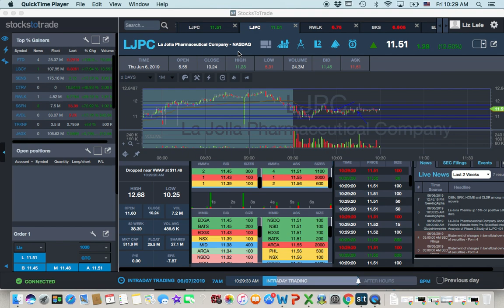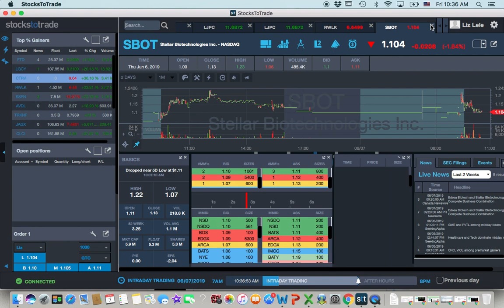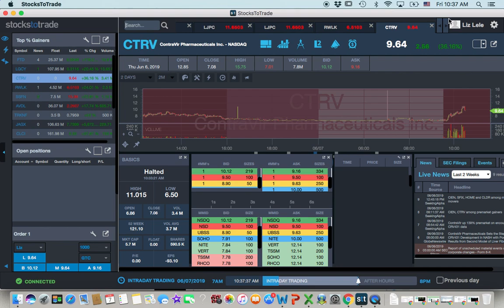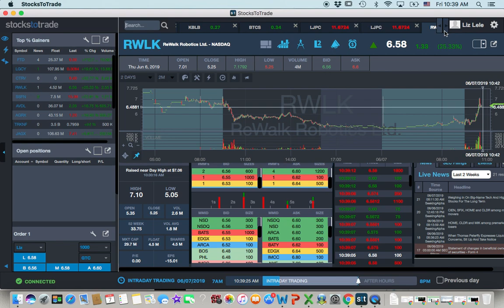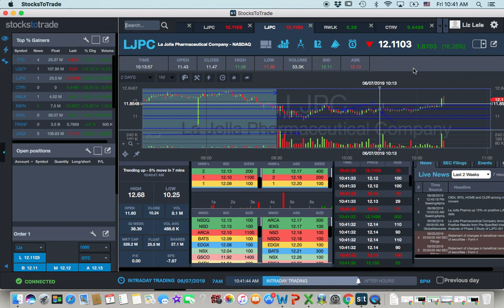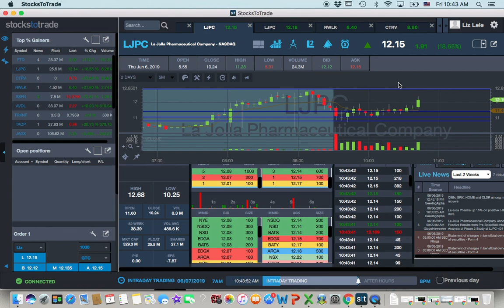6.7.19 Real Trade $LJPC $0.17/share PROFIT. Left over $2 a share on the table.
Lost only $1 overall on this play because of commissions, but more of a psychological loss because I left so much on the table. I need to stop hesitating and I need to stop getting spooked out of my plays. $RWLK had a great dollar a share move also. I was looking at $LJPC. Saw the triple bottom in the $10.80s, was scared of getting in because I can't even afford 100 shares and it's considered going all in even if I did. So those were psychological barriers held me back but when I saw that it was going in my direction, I jumped in. I moved my risk as I was watching the 1 minute and 5 minute chart. But this stock is too high priced, with too big of a float and too low of volume for me. So good lesson for me to pay attention too. I'm sad that I left so much on the table and have no day trades til Tuesday. But at least I tried and at least I made a profitable trade. As i'm writing this at 11:03 EST, it is in the $13.70s. I left over $2 a share on the table. UGGGHHHH